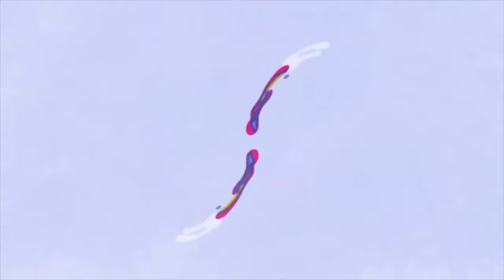[4K] 앤팀(&TEAM) 김포공항 출국 | &TEAM Airport Departure